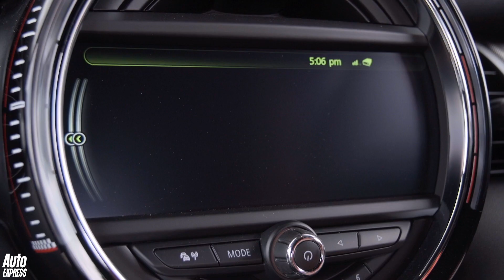Ford Fiesta ST200 vs MINI John Cooper Works: pocket rocket drag race